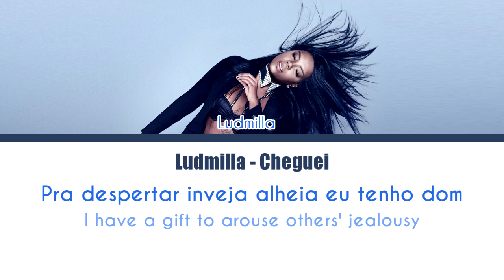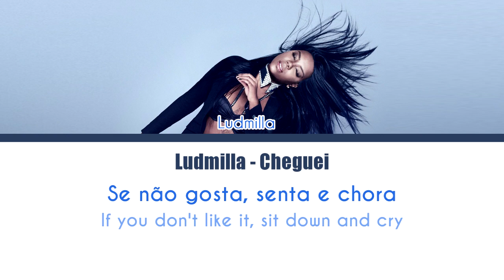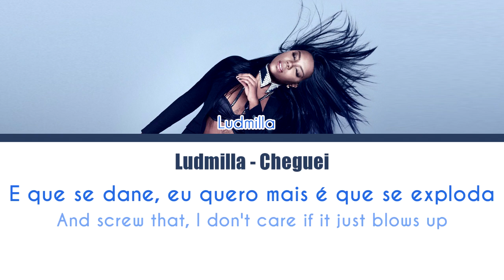Ludmilla - Cheguei [Lyrics PTBR/ENG]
Feel free to request any songs you want an English translation for :)

I do not own or claim any right over the song or pictures.